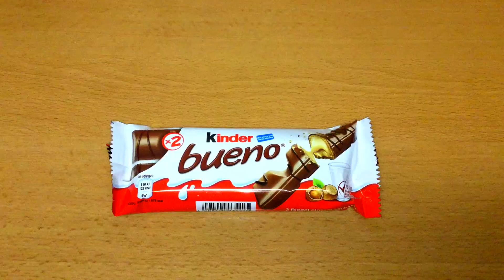Kinder Bueno Chocolate